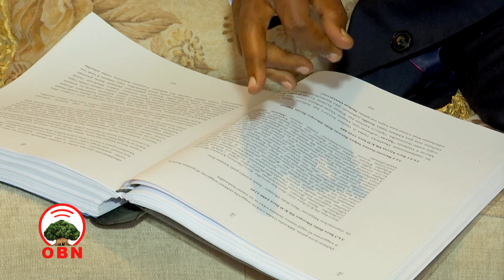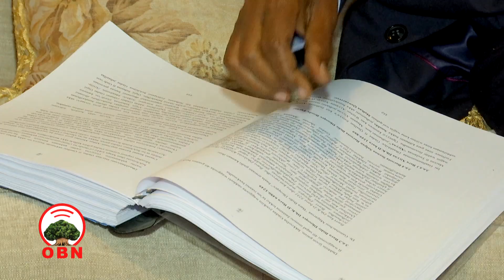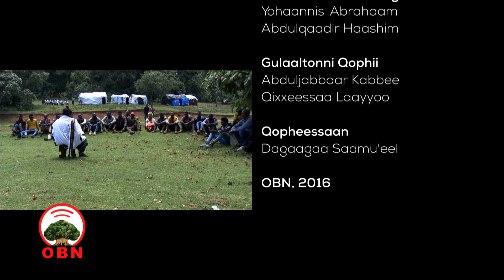Dokumantarii Sirna Baallii dabarsuu Gadaa Gujii